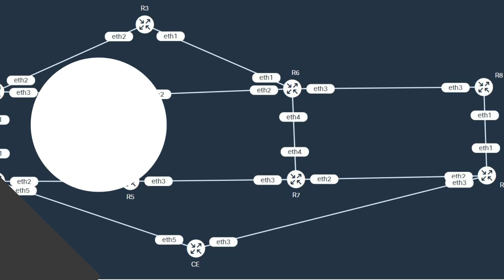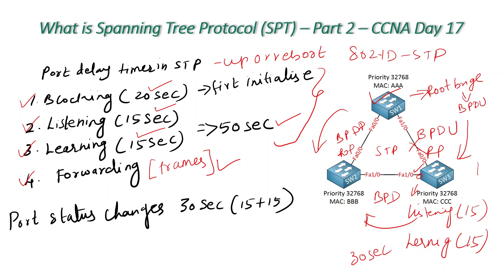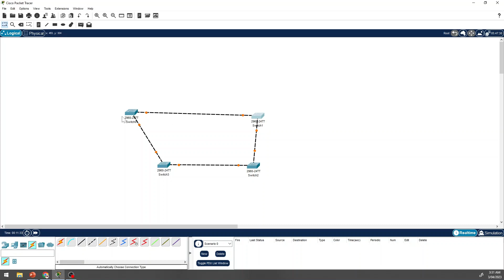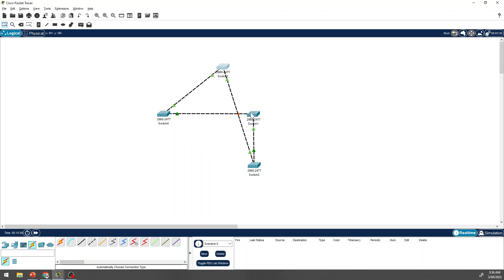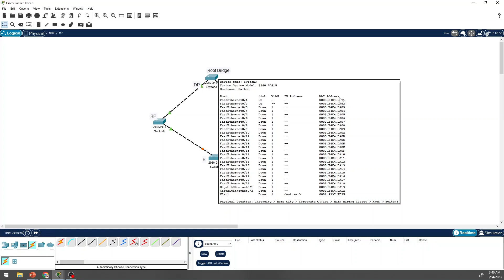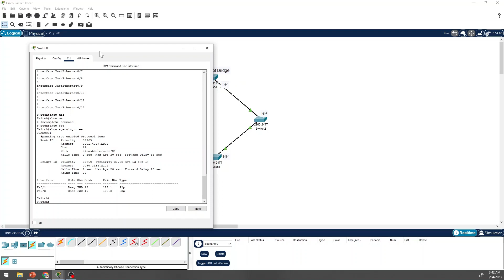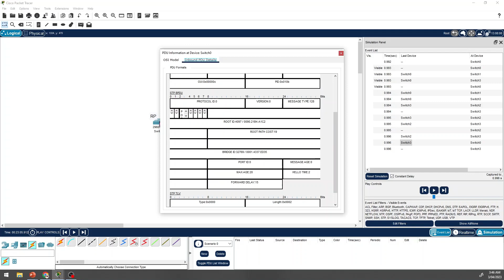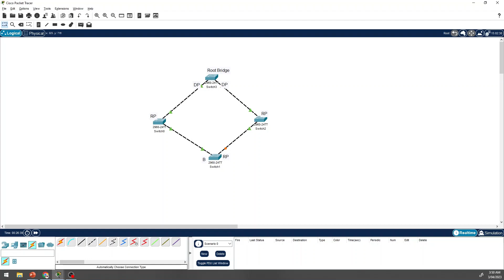CCNA 200-301 Full Course in Tamil Day 17 - What is Spanning Tree Protocol(STP)? - Part 2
In this class we are discussing about,  Spanning tree protocol and bpdu flow? configuration in Cisco Packet tracer and verification? In Tamil ccna 200-301